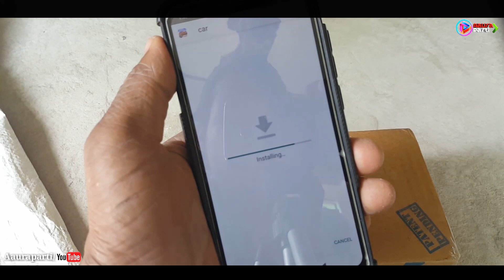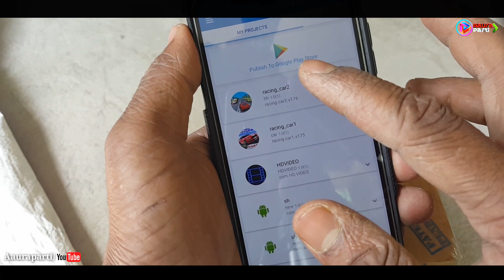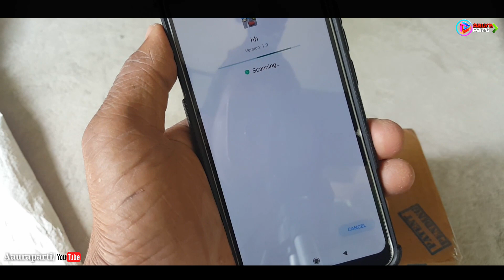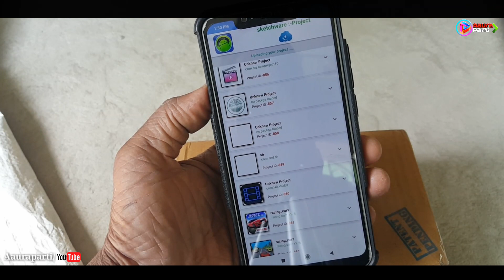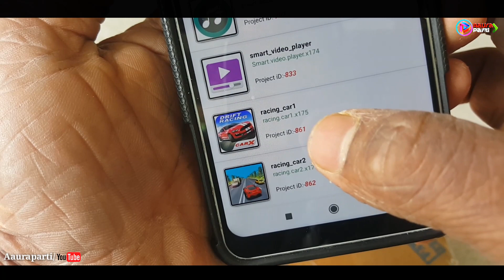Racing car project in sketchware/Aaura Technical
Racing car project in sketchware

/Aaura Technical